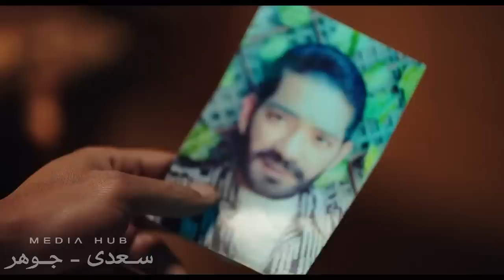جعفر العمدة - قلبه جابه يخطف ابن جعفر العمدة😡 .. ياريت تلاقوه قبلي عشان القضية متبقاش قضيتين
تدور الأحداث ، حول جعفر العمدة متزوج بـ3 سيدات، ويدخل فى العديد من الصراعات، ثم يقابل ""عايدة""وتنشأ بينهما قصة مليئة بالمفاجآت، كما يعيش مأساة تستمر عدة سنوات بعد فقدان ابنه.

بطولة: محمد رمضان
قصة وإخراج: محم سامي
سيناريو وحوار: محمد سامي - مهاب طارق
إنتاج: MediaHub - سعدي جوهر